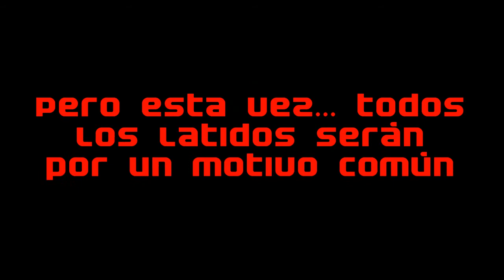VII Xpotron 2014: Concurso de Robots [Video Promocional]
Del 21 al 24 de mayo se realizará el VII Xpotron 2014 en la Universidad Nacional San Agustín de Arequipa, organizado por la Rama Estudiantil IEEE-UNSA. Un gran evento con muchas conferencias, una feria de proyectos, y su clásico concurso de robots, que no te puedes perder!

[Imágenes extraídas del video resumen del Xpotron 2012]